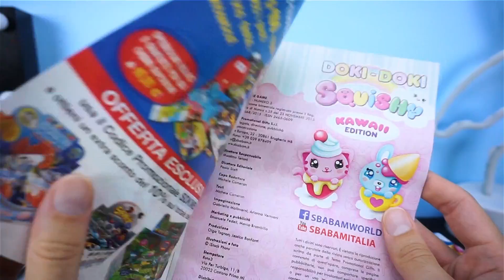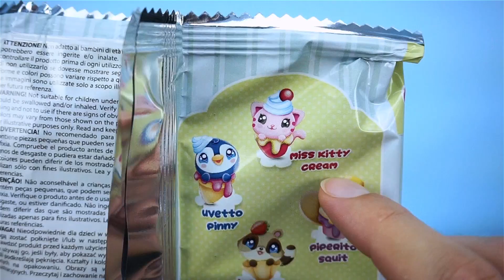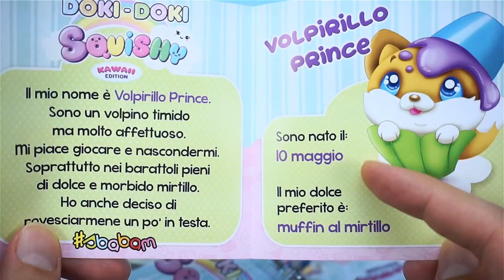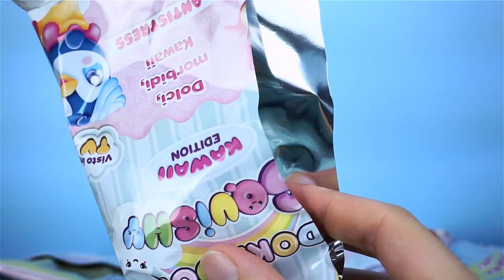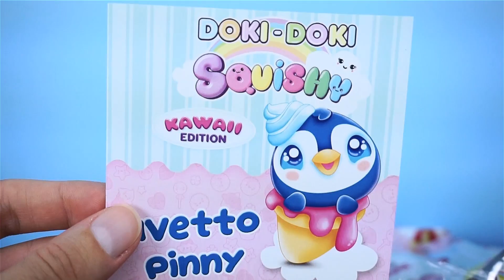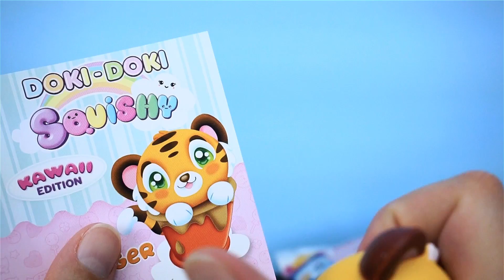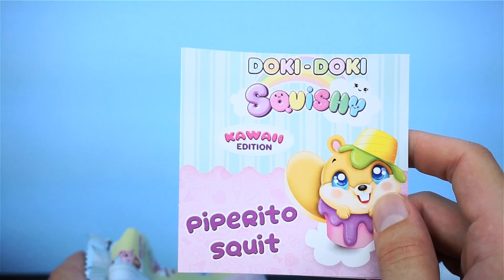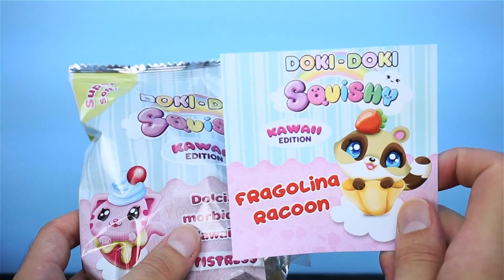TUTTI i nuovi DOKI DOKI Squishy KAWAII Edition! | Toys Expression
Nuova Squishy Review! Ma questa volta SUPER Kawaii!
Sbabam mi sta inviando un sacco di cose carine da mostrarvi !

Se volete spedirmi qualcosa:

Manuel Nani
FERMOPOSTA
Ufficio Postale Verona 32
Piazza Zagata 4
37131 Verona

(UNA VOLTA SPEDITO RICORDATEVI DI AVVISARMI COMUNICANDOMI IL CODICE DELLA SPEDIZIONE! )